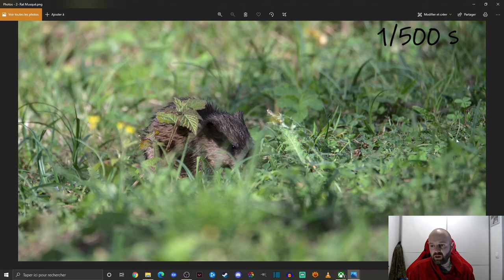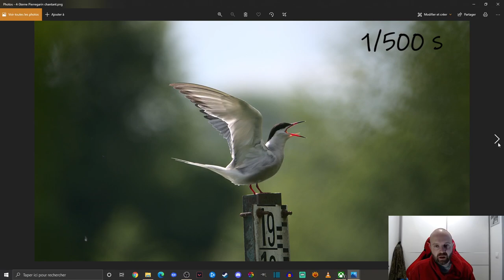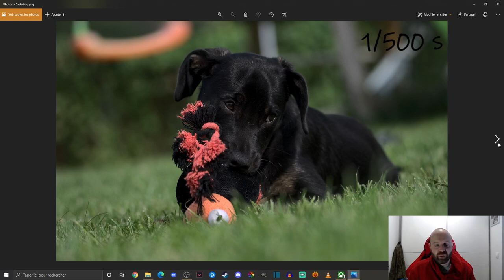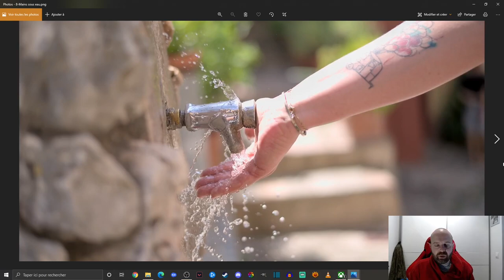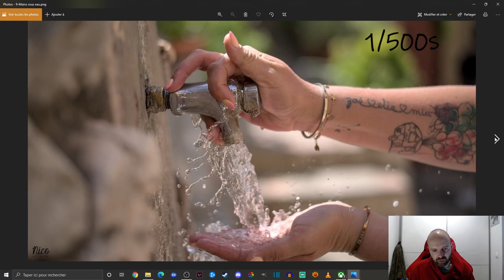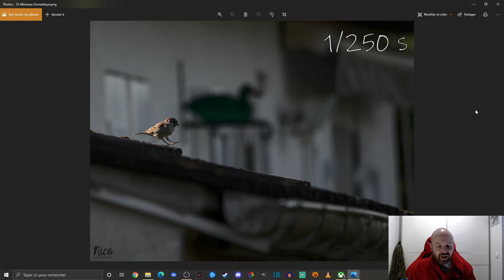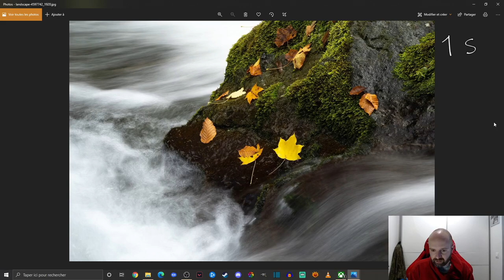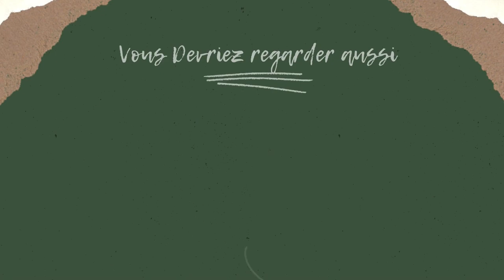MODE S : Photographie Animalière : La Vitesse d'Obturation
Merci beaucoup pour votre  geste.

A travers cette vidéo vous comprendrez mieux:

✅  Ce qu'est le Mode S
✅  Comprendre la notion de Vitesse d'Obturation
✅  Comprendre la notion  de Temps de pause
✅  Mettre en lien les différents paramètres d'exposition
✅  Apprendre à faire des choix Artistiques
✅  Comment faire des exercices à la maison
✅  Comment faire des photos figée ou filée
✅  Les notions de vitesse en secondes
✅  Vous préparer aux vidéos suivantes

🧔 QUI EST NICO LAFAUNE ?
Pour ceux découvrant ma chaîne , je suis amoureux de la nature depuis Avril 1981:
C'est à dire, depuis que je suis né.
Habitant dans l'Oise, je parcours les forets de ma Région afin de vous faire découvrir la beauté que l'on peut y trouver.
Mon but est assez simple: Immortalisez mes rencontres avec les animaux sauvages  et vous les faire partager par le biais de vidéos.
Photos animalières-Vidéos Pédagogiques